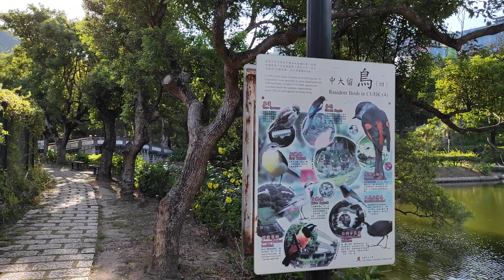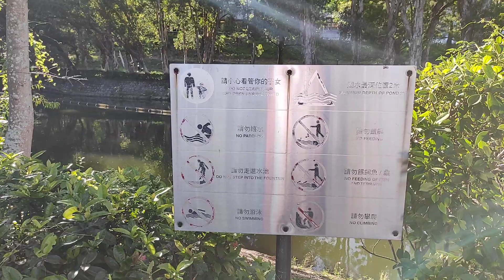NATURE PARK. A Walk At The Park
Have a blessed day guyz,